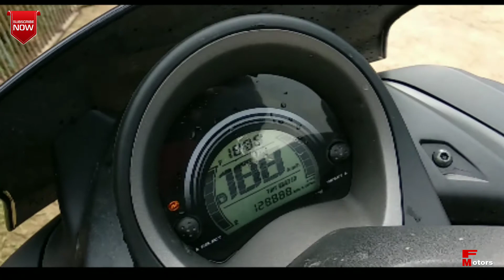Yamaha NMAX 155 | Scooter | Price | 2020